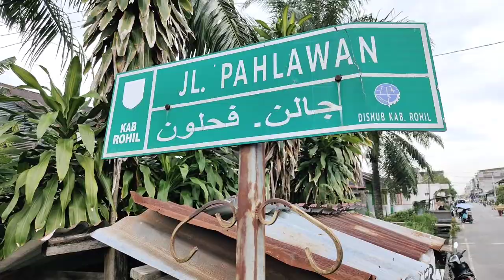🛣️Jalan Pahlawan Sampai 🛣️Jalan Kecamatan⛲ Batu 6 Bagansiapiapi Kab.Rokan Hilir Riau 🇮🇩Indonesia